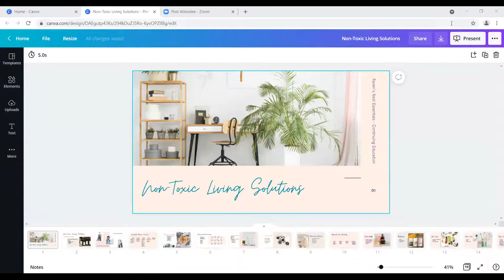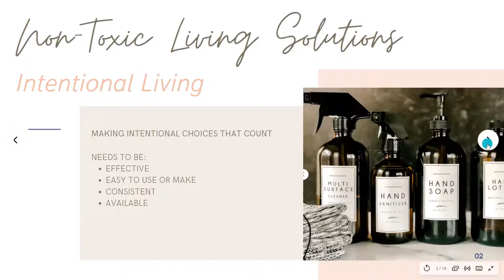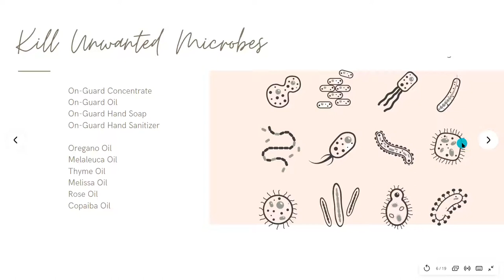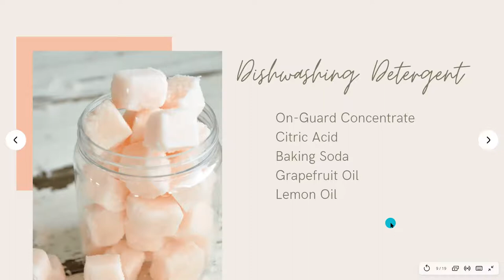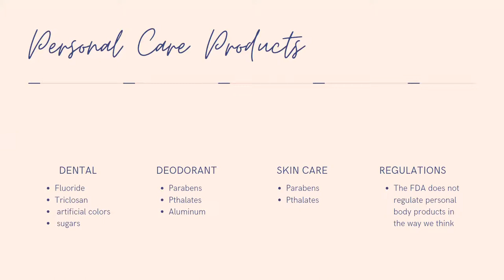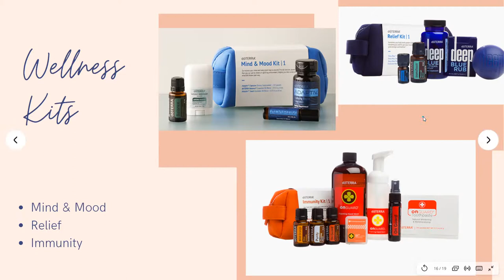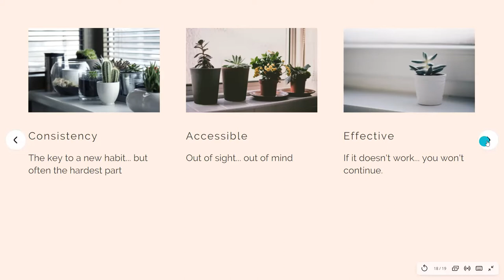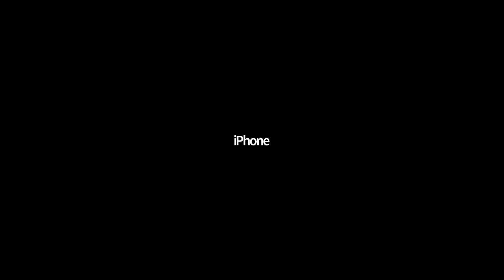Non-Toxic Living - doTERRA - Continuing Education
Join our partner Joan Sberro as she walks us through one of the most important, and easy, changes we can make to support our foundational health.

To reach out and get your questions answered, or to get a hold of some of these powerful tools, contact Joan Sberro directly.